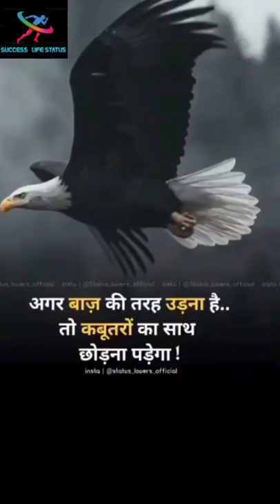बाज || best success life status || best motivation whatsaap Instagram status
Published on 9 Faburay 2021

बाज best positive attitude status || best success life status || best motivation whatsaap Instagram status

 Success life Best status || Motivational instagram Status whatsapp status